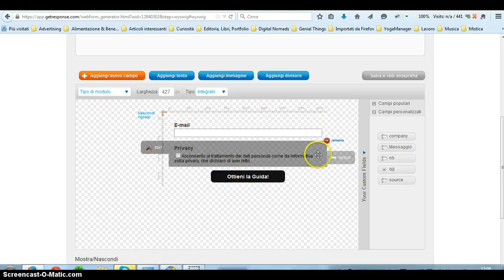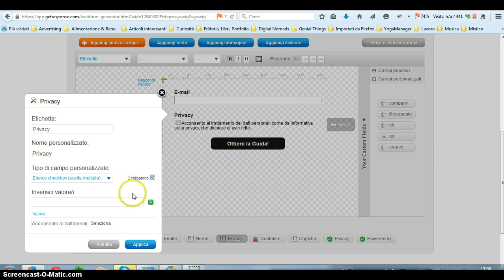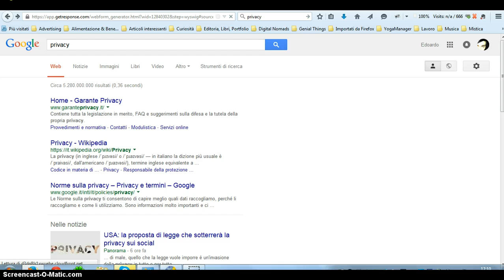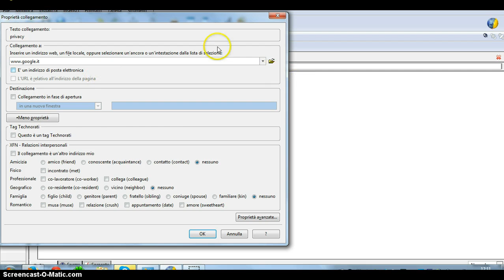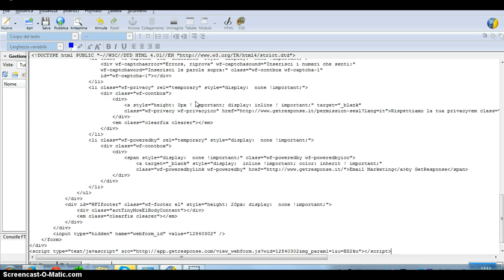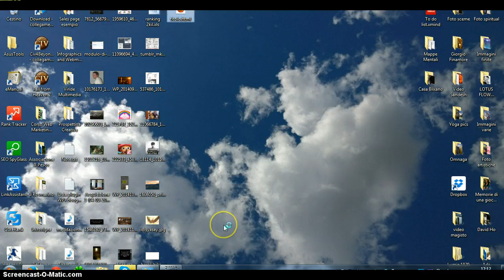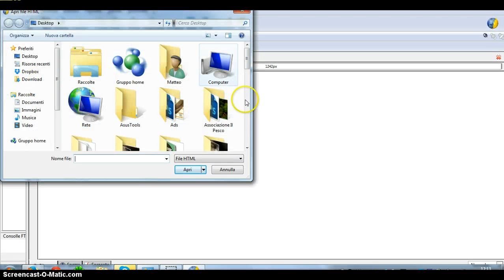Come installare il checkbox nel form di GetResponse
Installare check box nel form di GetResponse in 6 minuti, compiendo numerose cappelle e tirando qualche boia qui e li. But it works :)